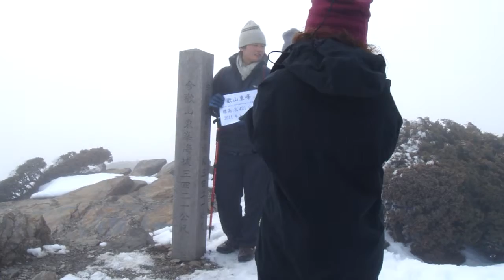Tai 合歡山東峰三角點環景照。(2011-01-22)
合歡山東峰三角點環景照。(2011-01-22)